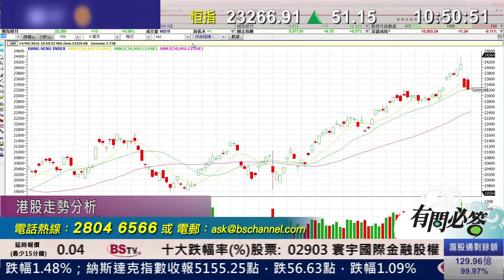耀才財經台 有問必答 謝美琪 郭思治－港股料已結束升浪，回調整固1個月或再上揚